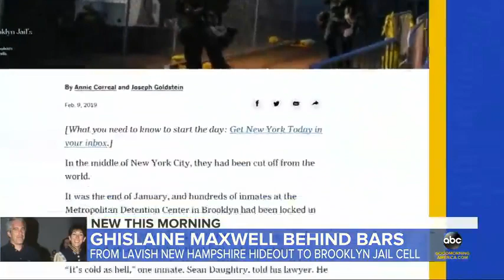A look into Ghislaine Maxwell's life behind bars l GMA